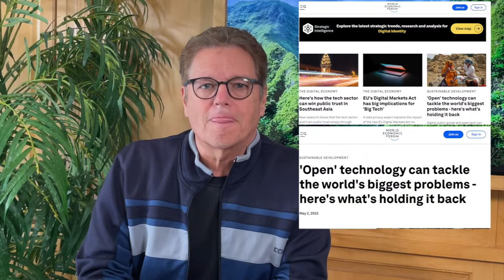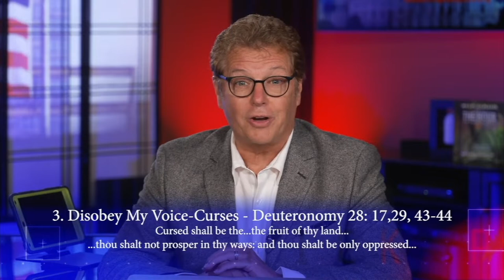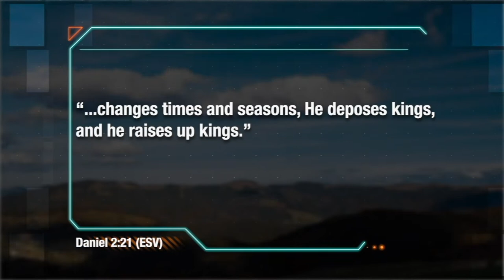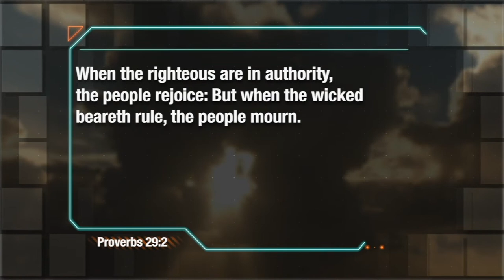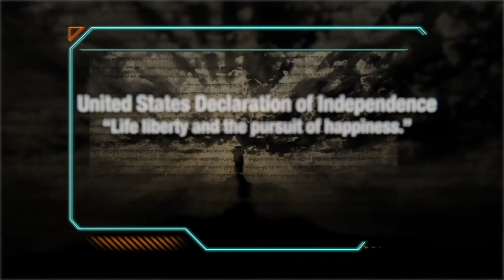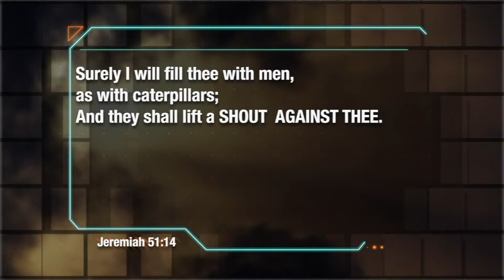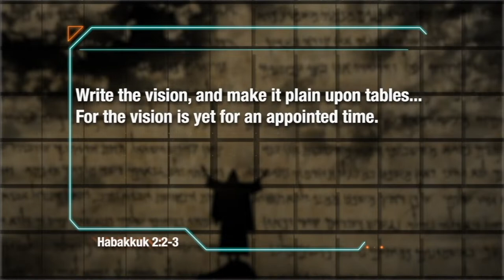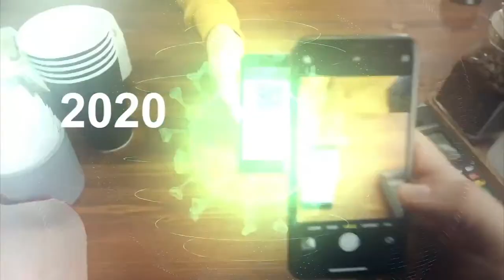The Beast is Rising...under our noses! | Podcast Ep 158 - ProphecyUSA Live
What you will learn:
- Prophecy USA
- Bible Prophecy
- American History
- American Exceptionalism
- Covenant nations
- Providential nations
- Covenant
- The Harbinger
- Prophecy Watch
- Watchmen
- The Watchman
- Erik Stakelbeck
- David Wilkerson
- Johnathon Cahn
- Jim Bakker
- David Jeremiah
- Jimmy Evans
- Joel Olsteen
- CBN news
- End times
- Greg Laurie
- John Hagee
- Cornerstone Church
- Flashpoint
- TBN
- Daystar
- CUFI
- Isreal
- Zionism
- The HOUR that Changes Everything
- Nuclear War
- EMP bombs
- Tribulation
- Seven seals
- SevenTrumpets
- Seven Vials
- Armaggedon
- The Rapture
- Bible Prophecy
- Prophecy in 2022
- Jesus Return
- Christ Return
- End Times